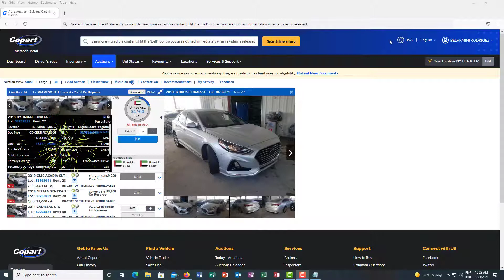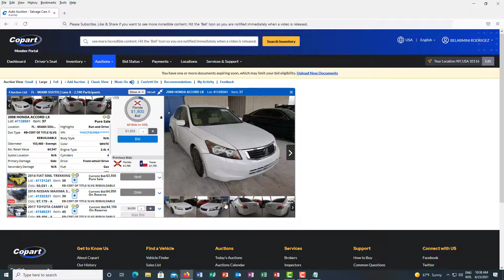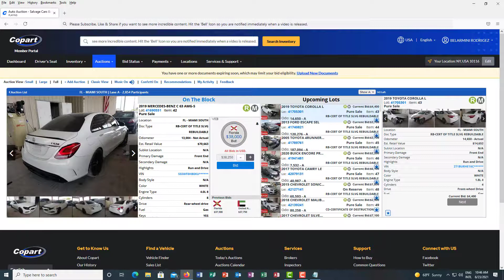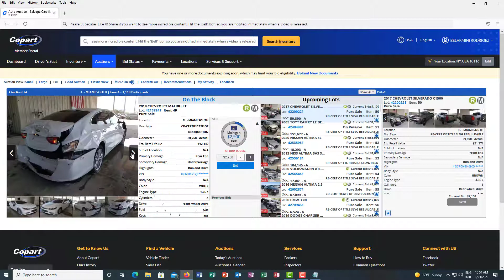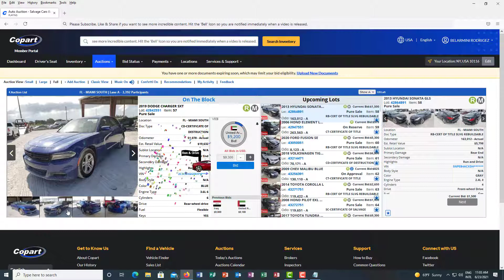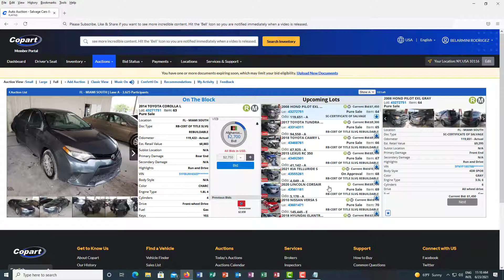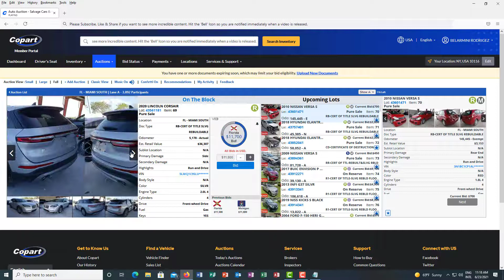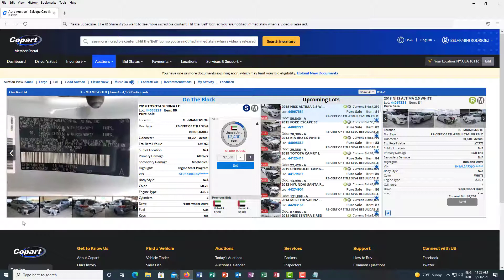Copart Auto Auction Live Bidding and Prices in FL-MIAMI SOUTH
Copart Auto Auction Live Bidding  and Prices in FL-MIAMI SOUTH  ON
 to see the prices these cars are going for! It really is interesting to see the differences in prices and the differences in types of vehicles up there.